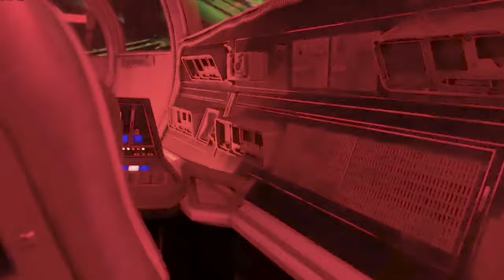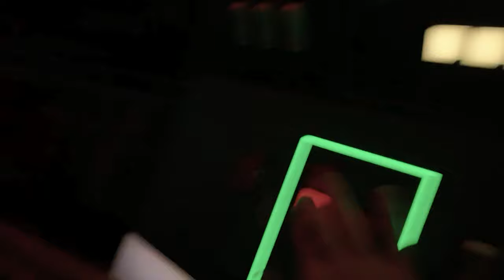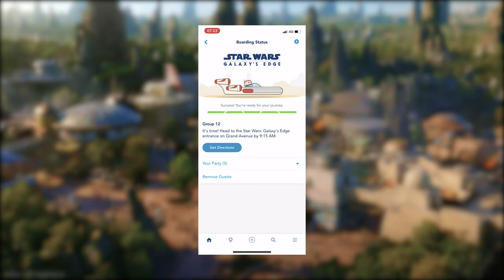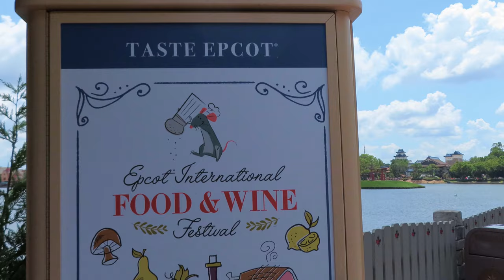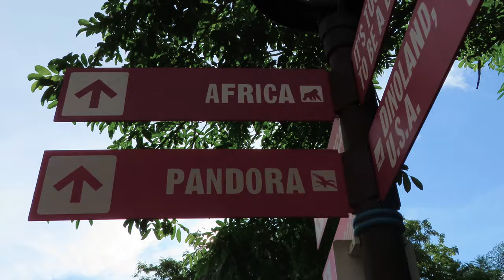Walt Disney World 2019 - Day 13 - Galaxy's Edge Opening Day! | 3 Parks One Day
A day we could not miss - Today we made our way to the opening day of Star Wars Galaxy's Edge - We spend 20 hours on-park and visit 3 parks!

We very long but epic day!